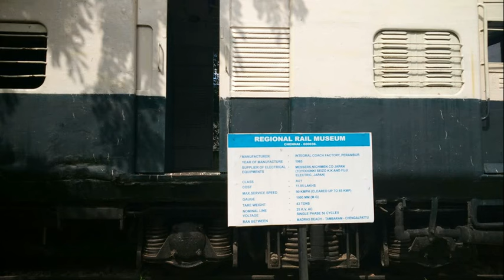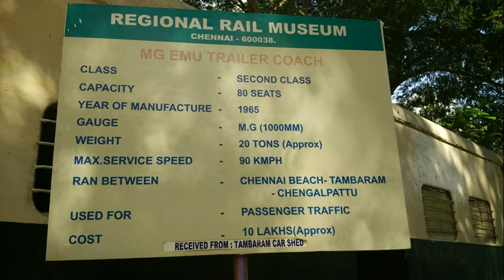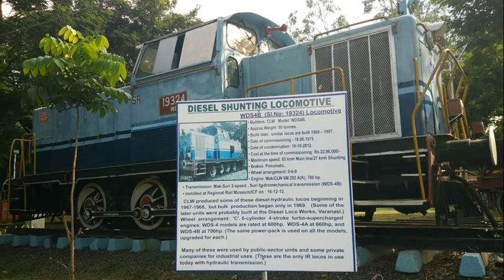Indian Railways | Regional Railway Museum | Chennai | India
The Regional Railway Museum is a railway museum in Chennai, India. The museum was founded in 2002 on the premises of the Integral Coach Factory at Perambur,[1] near South Colony near Villivakkam. It is situated near ICF bus terminus and has a host of both technical and heritage exhibits. It has a sizable collection of steam engines belonging to various decades of the British Raj. The museum also exhibits various vintage coaches such as Ooty trains endemic to the Indian railways. Most of the older models were manufactured by the North British Locomotive Company[2] and some of the collection dates back more than one hundred years as it covers the railway history of South India.[3] The museum is maintained by the Integral Coach Factory.
The museum was started to showcase the heritage of the Indian Railways. Work began for it in 2001 and the museum was inaugurated in March 2002 by then Railway Minister Nitish Kumar. Several additions have been made since then. The museum recently constructed a joy ride for children to teach them about the history of trains. Close to 5,500 people visit the museum every month,[4] comprising mostly students and locals,[5] but the railway struggles from a lack of awareness and publicity despite people's connection and the role of the railway in India's growth.[3][6] While celebrating the museum's 10th anniversary in 2012, the museum announced plans for future growth.[7]
The museum covers an area of 6.5 acres and has two galleries, a host of outdoor heritage exhibits dating from the 1800s, a toy train that takes visitors around the premises, and a playground.[5]

The museum's collection includes both indoor and outdoor exhibits. The indoor galleries include various photographs detailing the early years of Integral Coach Factory and the Indian Railways. The museum also houses a working scale model of trains and rare artifacts from the colonial days. This will be where new exhibits, planned for the museum's second decade, will be located.[7] There is also an opportunity to view a video about Neal's ball token system, which was used for signalling between trains and a coach in which Gandhi[8] travelled.

In the museum's outdoor spaces, there are more than 40 different models of trains. An 1895 model of the Fowler steam ploughing engine made by Sir John Fowler[9] for agricultural purposes and 1860s Double Decker coaches are some of the recognizable coaches displayed in the museum. The models also include Coaches of Inspection car RA 30 made by Metropolitan Carriage and Finance Co. Ltd., Crane Hercules (used for emergency relief) and luxury trains coaches. Almost all coaches in the museum are accessible to visitors.[10]

The exhibits are interspersed with posters of high-speed trains from around the world, the history of the Indian Railways and models of coaches made for other countries, namely, Sri Lanka, Philippines, Vietnam and Zambia. The exhibits also include a coach from the Mumbai suburban train network, old railways map of India, century-old clocks, and engine block of diesel locomotives.[5]

Regional Railway Museum
Established 2002
Location Perambur, Chennai, Tamil Nadu 600 038, India
Type Rail museum
Visitors 5,500 per month
Curator Varghese Joshua
Public transit access Perambur Loco Works railway station, Villivakkam railway station